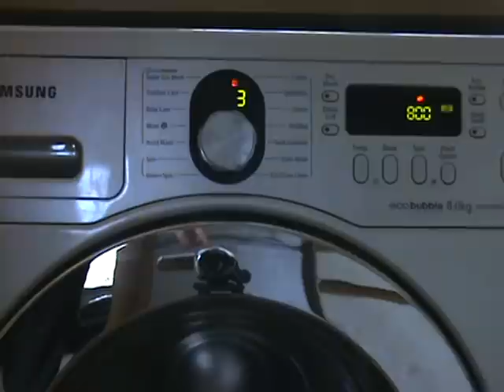Samsung Ecobubble, Daily Wash 40 cycle with reduced creases 4/4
In this video:
5th rinse
Final spin